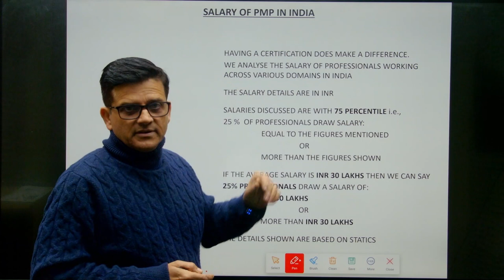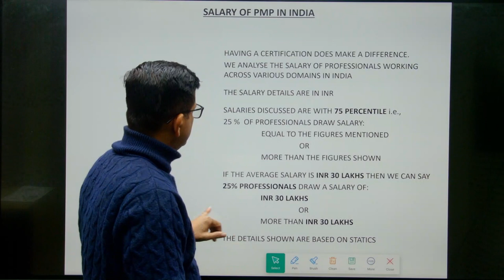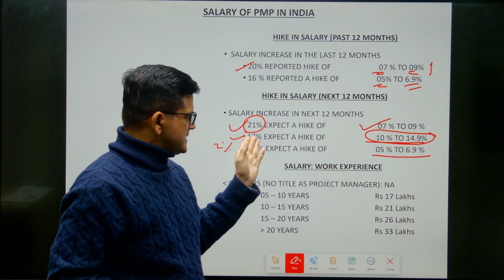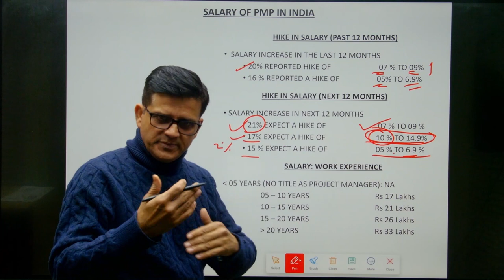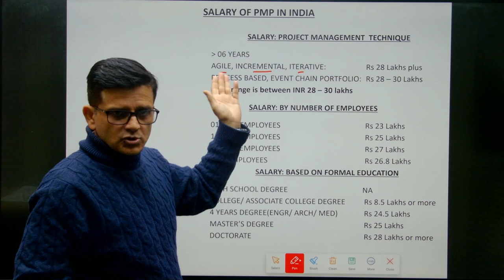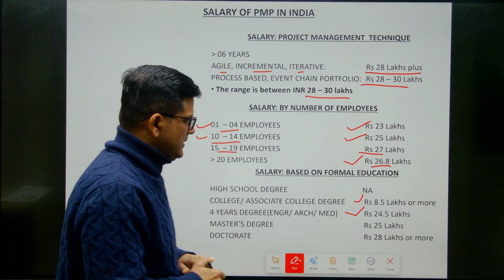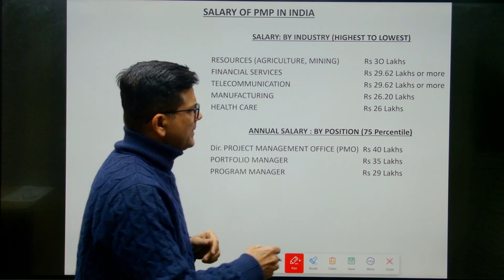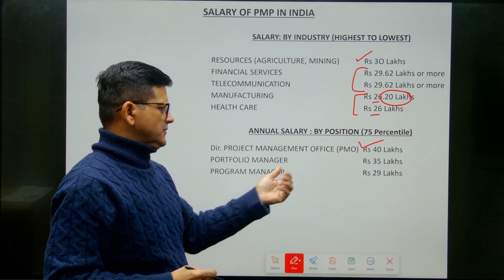PMP Salary | Salary of Project Management Professional in India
Explore the intricacies of Project Management Professional (PMP) salaries in India in this comprehensive video. Discover the factors influencing PMP salaries, industry trends, and key insights to help you navigate the rewarding field of project management. Stay informed and make informed career decisions by tuning in to our detailed breakdown of PMP salaries in India. Don't miss out – watch now for valuable insights!

project manager salary in uae
project manager salary